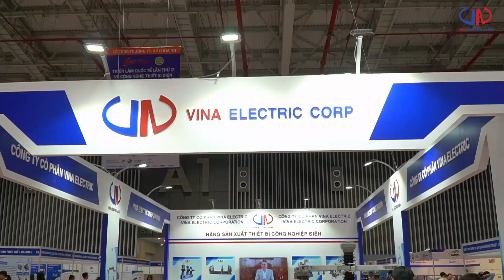Vina Electric: Triển lãm Quốc tế Thiết Bị Điện & Năng Lượng năm 2024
Cùng Vina Electric tại VIETNAM ETE & ENERTEC EXPO 2024
Công ty Cổ phần Vina Electric thành lập ngày 12/5/2009, Vina Electric là "Hãng sản xuất thiết nghiệp công nghiệp điện" với chức năng là nhập khẩu, sản xuất và cung cấp thiết bị vật tư cho các công trình điện cao, trung và hạ thế. Mua bán, sản xuất, lắp ráp các thiết bị điện tử, viễn thông, tin học; Xuất nhập khẩu các mặt hàng công ty kinh doanh.
Công ty Cổ phần Vina Electric tự tin cam kết sẽ mang đến Quý khách hàng các giải pháp tối ưu nhất về Điện lưới thông qua quy trình đồng bộ, khép kín, từ đơn giản đến phức tạp. Đáp ứng tốt nhất các tiêu chuẩn, nhu cầu và kỳ vọng ngày càng cao của Quý đối tác, khách hàng.
Mời Quý đối tác, khách hàng hiên hệ với Công ty qua:
✔  Fanpage Facebook:   / vinaelectric
✔  Trụ sở làm việc: Số 33, Lô N16B, Khu Tái Định Cư X2A, Phường Yên Sở, Quận Hoàng Mai, TP. Hà Nội.
✔  Trụ sở Nhà máy: Lô VII.9 Khu Công nghiệp Thuận Thành III, xã Thanh Khương, huyện Thuận Thành, tỉnh Bắc Ninh.